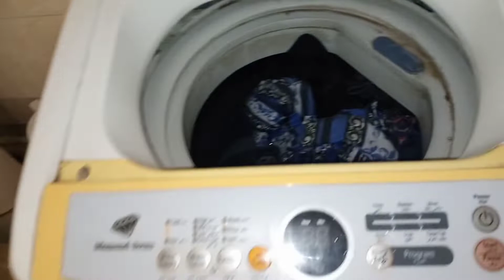Aaj Maine Indians Ki Tarah khana khaya😍😀😀